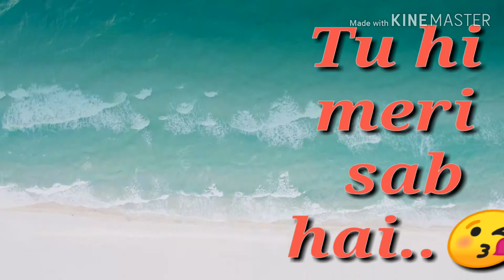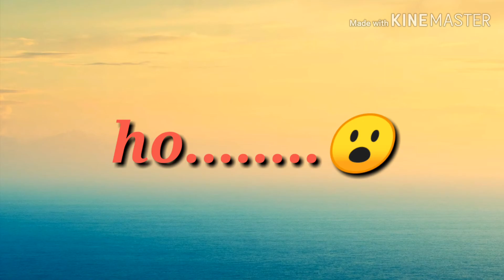Tu hi meri sab hai song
Songs, 🎤🎼🎹🎶 music, cover songs